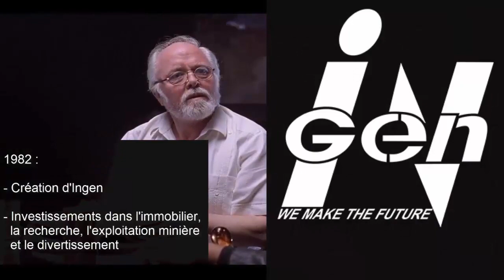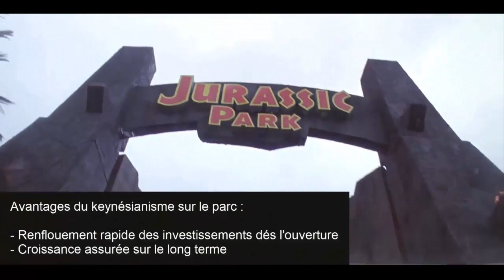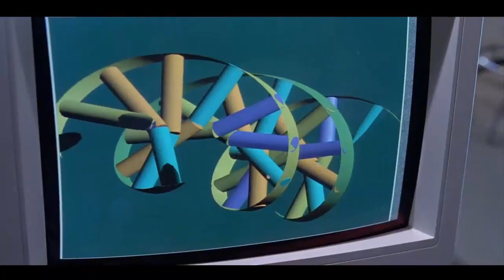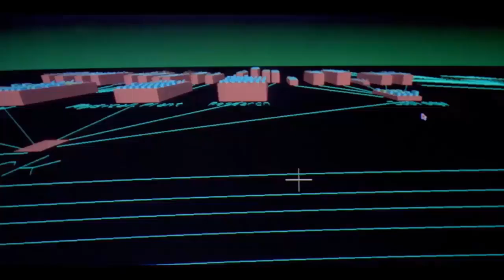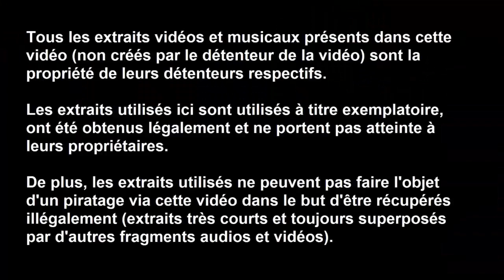Civilisations et Fictions : Le Parc Jurassique (Jurassic Park)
On trace vers le large du Costa Rica pour une analyse du zoo le plus anarchique de tous les temps : Jurassik Park, ou le Parc Jurassique en français dans le texte !

►Rejoins le Discord pour avoir des exclus et papoter avec les doubleuses et doubleurs des créations audio de la chaîne
On fait les meilleurs memes du Tennessee !